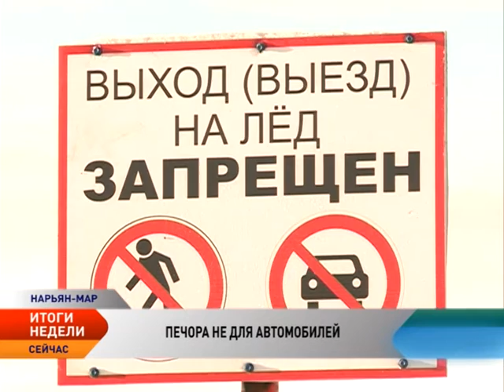Новости Севера. Итоги недели (6-12 февраля 2017)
В Нарьян-Маре избрали нового мэра.
Приватизация останется бесплатной.
Жителей Нарьян-Мара и близлежащих сёл начали регулярно штрафовать за езду на автомобилях по Печоре.
За чей счет в Нарьян-Маре могут появиться закрытые мусорные контейнеры?